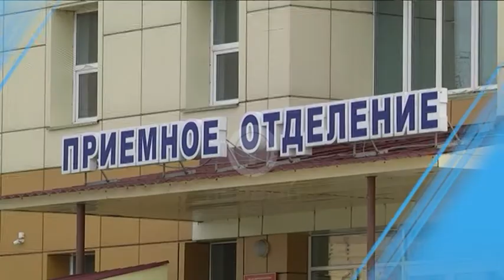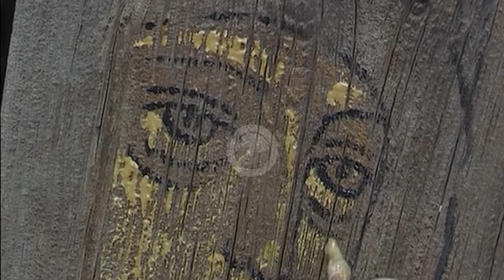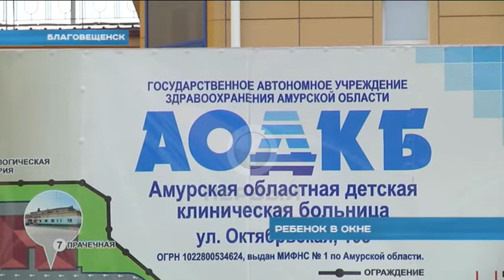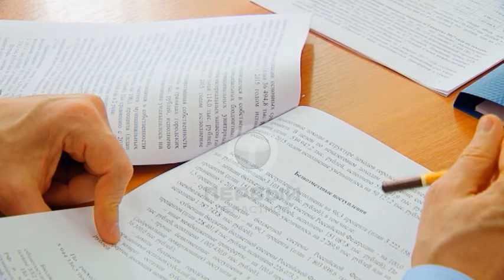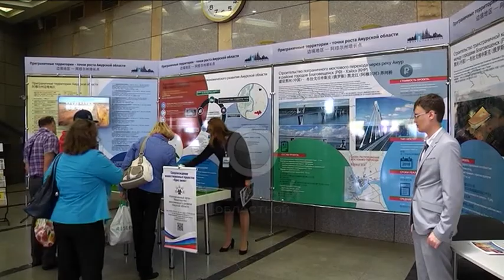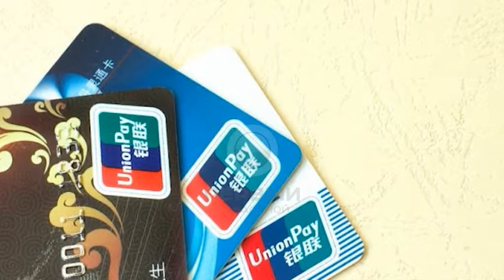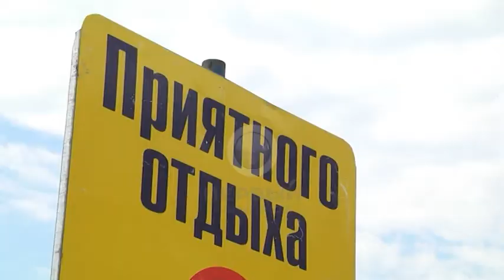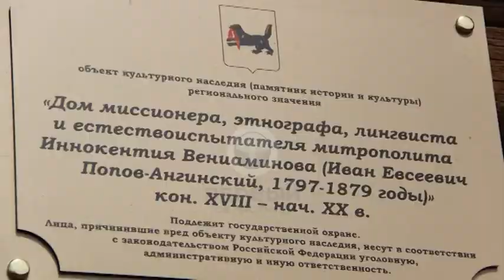Новости 20 00 180517